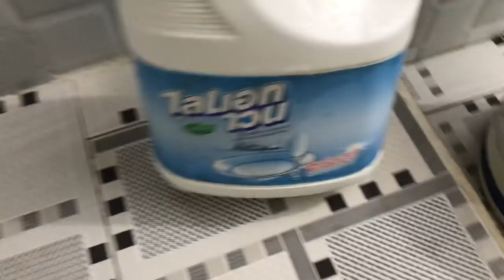Cách thông tắc bồn cầu bằng nước rửa bát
Cách thông tắc bồn cầu bằng nước rửa bát ( rửa chén ) đơn giản và hiệu quả.
Sử dụng dầu rửa bát và nước ấm. Đây là cách đơn giản nhất, sử dụng được với dạng bồn cầu bị tắc ở thể nhẹ, thông thường và các vật cản không có gì đáng nghiêm trọng.
Đổ trực tiếp nước rửa bát vào trong bồn cầu. Sau đó dùng ít nước ấm (không dùng nước nóng sẽ làm hỏng nước men bồn cầu) đổ nhẹ nhàng, từ từ để nước xoáy nhẹ dầu rửa bát xuống phía dưới. Sau đó, bạn để khoảng chừng 20 phút rồi xả nước như bình thường.